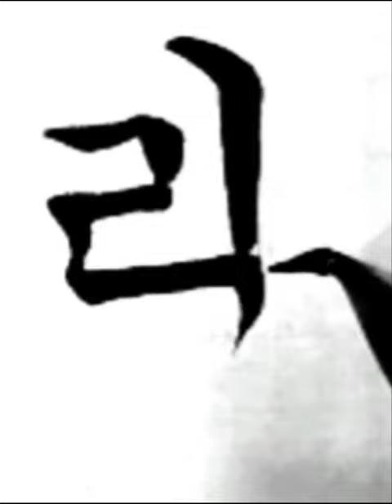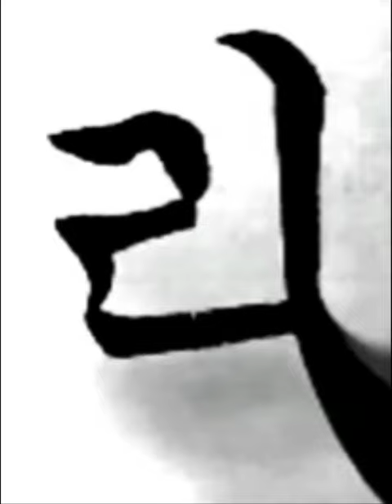자랑스런 우리문화 한글서예 궁체정자